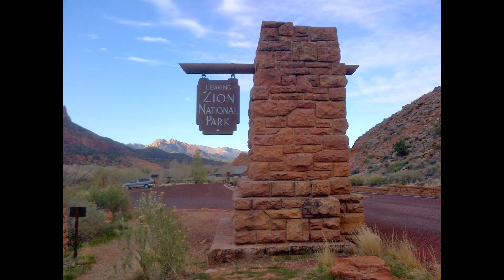Heading west from Chicago